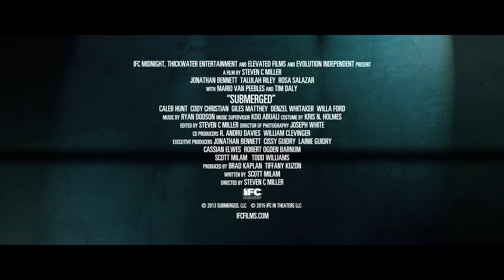Submerged Official Trailer 1 (2015) - Jonathan Bennett, Tim Daly Movie HD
A young woman and her friends, who've been targeted by kidnappers, must do everything they can to survive after their limo is forced off the road and plunged into a canal.